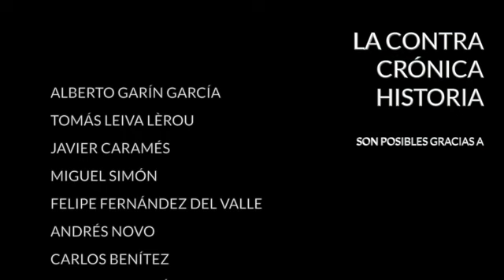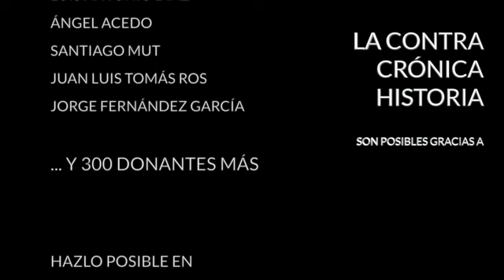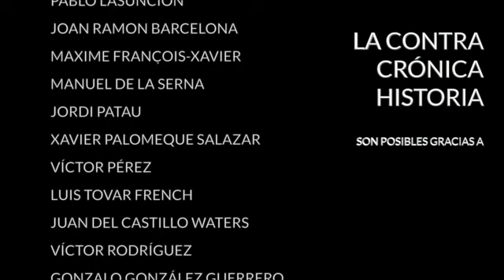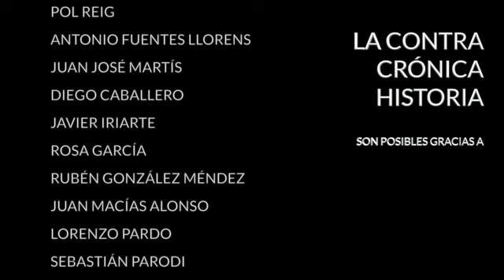Torra o el muñeco del ventrílocuo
Carles Puigdemont eligió ayer desde Alemania y por el socorrido procedimiento digital -es decir, con el dedo- a quien le sucederá al frente de la Generalidad. Se trata de Quim Torra, un diputado del PdeCat hasta ayer desconocido pero con un perfil muy radical. El anuncio lo hizo por YouTube y sólo después de que el Tribunal Constitucional le haya cerrado todas las puertas para ser investido a distancia. El dedazo puigdemontesco pone fin a cuatro meses, dos semanas y cinco días de incertidumbre desde que se celebraron las elecciones autonómicas. El elegido es un personaje a la medida de quien lo ha hecho, un fundamentalista del independentismo cuya función será mantener el asiento caliente hasta que vuelva el líder supremos.